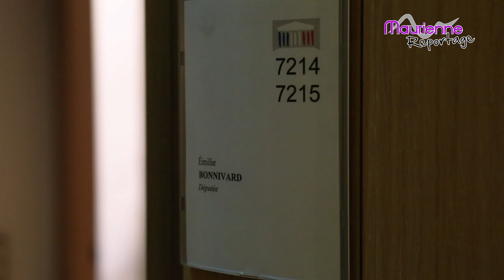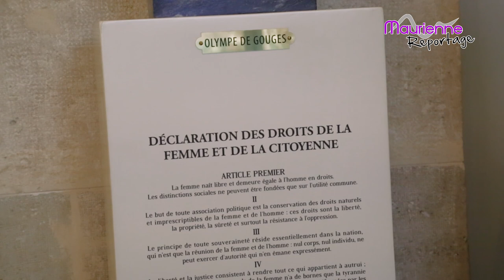Maurienne Reportage #151 - Assemblée nationale, une députée au quotidien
Cette semaine Maurienne Reportage s’est rendu à l’Assemblée nationale à Paris.

Rencontre à l'Immeuble Jacques Chaban Delmas où travaille Madame la Députée Emilie Bonnivard, de la 3e circonscription de la Savoie, protocole de la garde républicaine avant l’arrivée du Président de l’Assemblée nationale, ambiance des médias et députés dans la salle des quatre Colonnes.

Bon Maurienne Reportage !